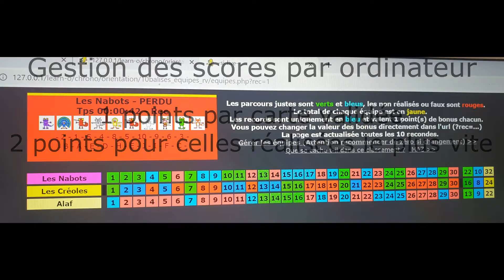Learn-O pour adultes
Séminaire, EVG, EVJF, anniversaires adultes tester les jeux de logique interactifs Learn-O